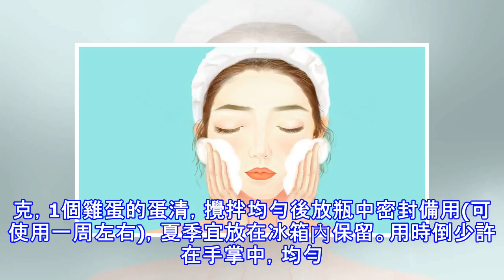用蜂蜜讓人變美的一些神奇小竅門！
大家都知道蜂蜜對美容有非常有用的效果，蜂蜜被譽為天然美容劑，純天然無副作用，它可以幫人美容，同時又具有保健這個效果，使用蜂蜜作為皮膚的護膚品，使皮膚更加的光滑潔白，還可以減少臉上的皺紋，受到眾多女性朋友的喜愛，那蜂蜜讓人變美，有哪些小竅門呢? (1)、蜂蜜直接服用蜂蜜所富含的營養非常多，味道也非常甜，女性朋友直接服用蜂蜜能夠提高自己的體質力又能達到一個美容的效果。每天早晚各服20克，滋容養顏，使女士更健康，更美麗。(2)、蜂蜜做按摩油秋天和冬天，我們的皮膚就會非常的乾燥和缺水，顯得皮膚沒有光澤，看起來非常憔悴。這時保養的關鍵是防止水分的蒸發及補充水分，蜂蜜的黏性可以防止皮膚水分蒸發。晚上，洗乾...